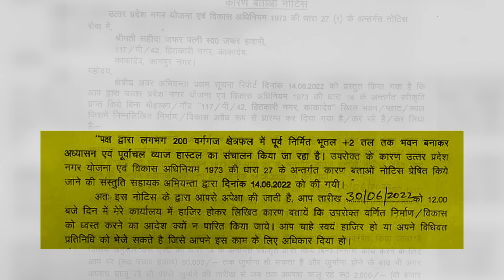Kanpur violence update:अब यहां भी चलेगा बाबा का बुलडोजर,KDA ने चस्पा किया नोटिस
प्रयागराज में जावेद पंप के घर बुलडोजर चलने के बाद अब कानपुर हिंसा में भी बड़ी कार्रवाई का प्लान तैयार किया जा रहा है..यहां कानपुर विकास प्राधिकरण यानि KDA ने हिंसा के मुख्य आरोपी जफर हयात हाशमी की पत्नी सहीदा जफर के घर के बाहर एक नोटिस चस्पा किया है..सहीदा से 30 जून तक जवाब मांगा गया है कि नक्शे के विपरीत मकान बनाने पर उसे क्यों ना ध्वस्त कर दिया जाए..